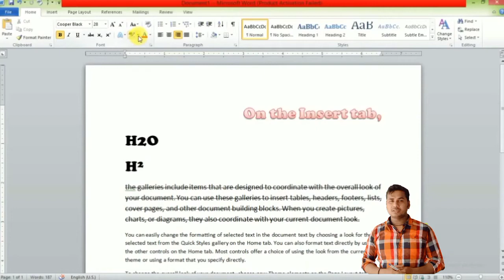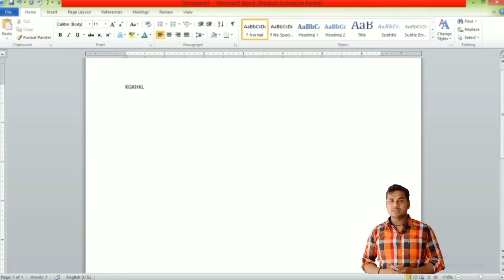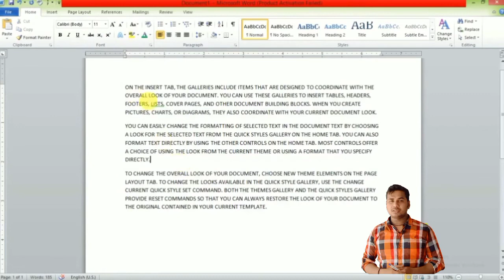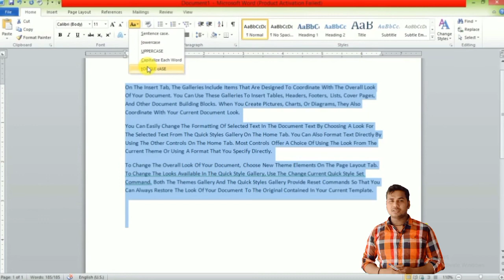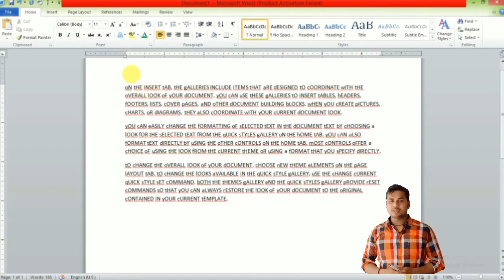MS-Word | font colour, Font size, changing case